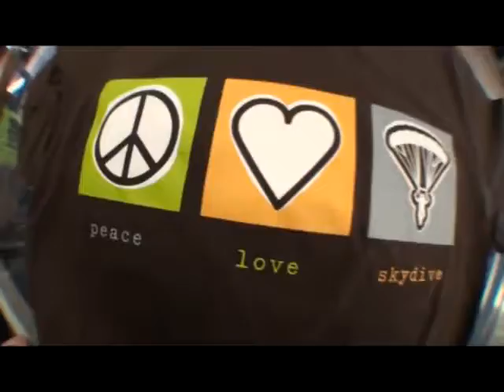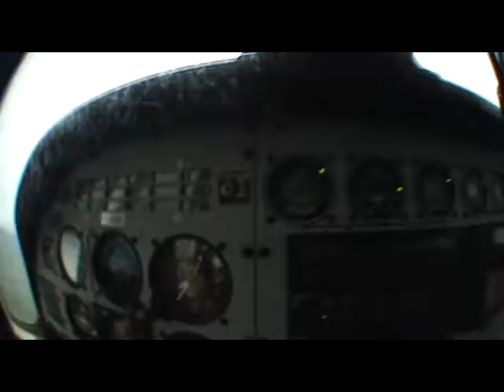Melinda's tandem jump at Skydive Hollister | the Bay Area's Dropzone for Tandem Skydiving!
Melinda took the plunge! Jump from a perfectly good airplane at Skydive Hollister, just south of San Jose! Serving the San Francisco Bay Area, Skydive Hollister is California's #1 Dropzone, providing tandem jumps for skydiving training for first timers, experienced jumpers, and everyone in between! or give us a call at 1-800-FUN-JUMP!